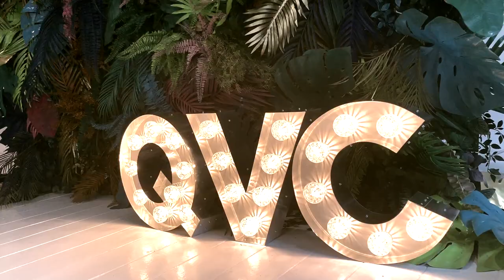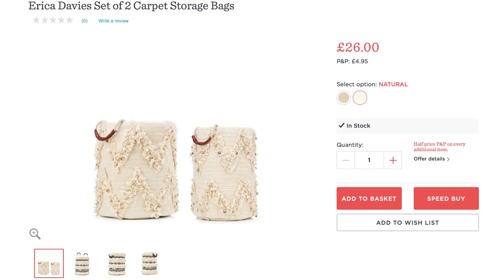Erica Davies launches her QVC Home Wear Collection - Launch Party - AD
Fashion journalist, Instagram Star and interiors influencer Erica Davies has joined the QVC family with her gorgeous new range of homeware for indoors and outdoors. Inspired by bright colours and her own personal style this collection will add character and fun to your home too. I went to the launch to see the new collection and to have a chat with Erica ahead of her live shows on QVC.